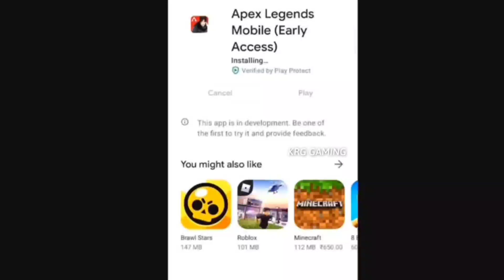APEX LEGENDS MOBILE BETA ACCESS DOWNLOAD & PLAY || KRG GAMING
Topics Covered-
apex legends mobile
apex legends mobile beta link
apex legends mobile official trailer
apex legends mobile on Android
Apex Legends
Apex Legends Mobile Gameplay in hindi